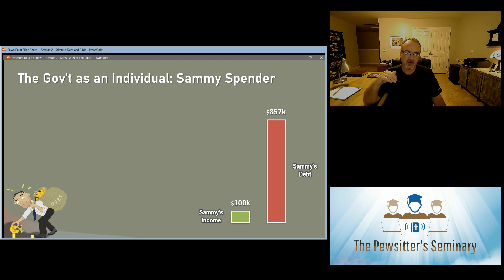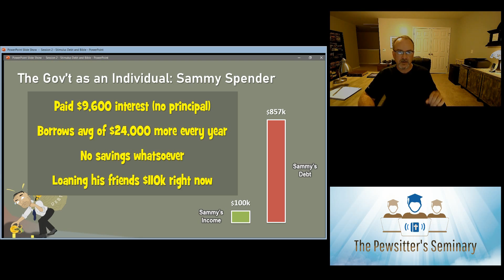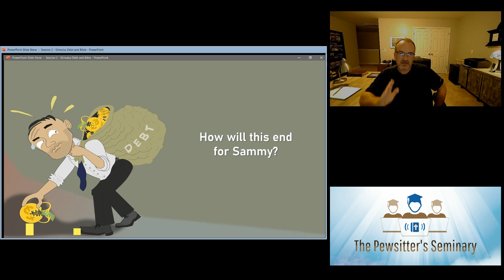Sammy Spender - The National Debt as a Single Person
In this clip, Wes Moore explains how big the national debt is by showing what that debt would look like for a person making $100,000 a year. "Sammy Spender," Uncle Sam's Son, will help you see what a massive, dangerous debt we have as a nation. Watch and learn!